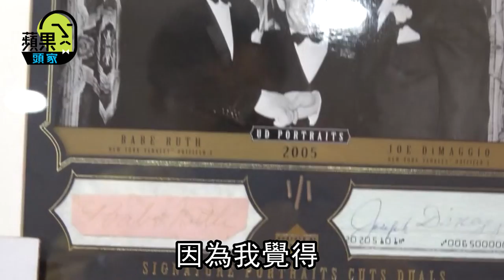【蘋果頭家】康和證董座精通美酒藝術 靠這招買畫6年大賺10倍 | 台灣蘋果日報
精神抖擻說話鏗鏘有力，他是康和證券董事長鄭大宇，為了公益活動親自領軍投入單車環島，不僅有運動細胞，對於生活品味也很講究，美酒、藝術投資樣樣通，熱愛漫威的他，對於康和證也有著「英雄」般的魔力，將老字號的康和證成功轉型，來因應數位科技浪潮。